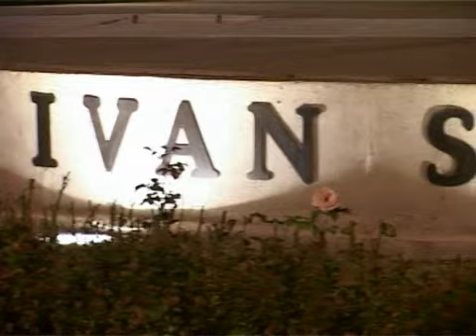Obnovljen je spomenik Ivanu Sariću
Ove godine obeležava se 100 godina od prvog leta avionom na teritoriji današnje Srbije, leta Ivana Sarića na iznad subotičkog hipodroma koji je izveden 16. oktobra 1910. letelicom ručne izrade pred 7.000 zainteresovanih subotičana. Tim povodom, 25 godina nakon postavljanja, obnovljen je spomenik Ivanu Sariću. Sinoć je obnovljeni spomenik i svečano otvoren. U prethodnih par nedelja postavljena su nova slova i brojevi na spomenik u saradnji sa Zavodom za zaštitu spomenika kulture, a dodati su nedostajući delovi na spomeniku, te urađeno dekorativno osvetljenje. Pored toga, kompletno postolje i kip su očišćeni i premazani antigrafitnim premazom. Radovi su vredni više od 600.000 dinara.

Boris Šuman